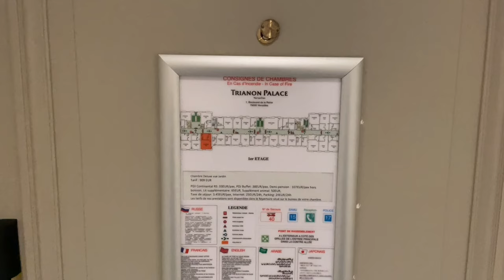Waldorf Astoria Versailles Trianon Palace (Paris) - luxury Chateau next to Versailles gardens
Hotel Waldorf Astoria Versailles - Trianon Palace is a luxury Chateau, next to Paris, open in 1910.

Here you can get complimentary VIP perks (free room upgrade, free breakfast for 2, early checkin, guaranteed late checkout until 4pm, 100 USD F&B credit) at Waldorf Astoria Versailles via Classic Travel agency:

Just 20 minutes drive from Paris, Waldorf Astoria Versailles is in the Park of Versailles. The hotel has 2 buildings, one is a five star hotel (the Palace) and one is a four star hotel (the Pavilion). On site you have 2 restaurants, one restaurant under Gordon Ramsay franchise with 1 Michelin star and a classic bar. Join us in our full review of this amazing monument and its premises.

00:00 Welcome to Waldorf Astoria Versailles
00:27 Quick tour before hotel review
03:03 Welcome to Chateau Waldorf Astoria, 20 min drive from Paris
05:01 Waldorf Astoria Paris lobby
06:52 Palace 5 star King Deluxe Garden View room review
15:06 View from balcony King Deluxe Garden View
15:26 Reception area, concierge and design at Waldorf Astoria Versailles
18:50 Gordon Ramsay au Trianon - sneak peak into Michelin star restaurant
19:48 Bar Galerie at Waldorf Astoria Trianon
20:48 The luxury SPA Guerlain at Waldorf Astoria Versailles
21:25 Waldorf Astoria heated pool with glass roof
23:29 Exceptional breakfast at La Veranda brasserie
25:27 Dinner at La Veranda with Trianon wine
25:15 By golf cart in Palace of Versailles / Chateau de Versailles

Each Saturday, we will upload one high-quality travel review - either a hotel, flight or just an amazing destination.